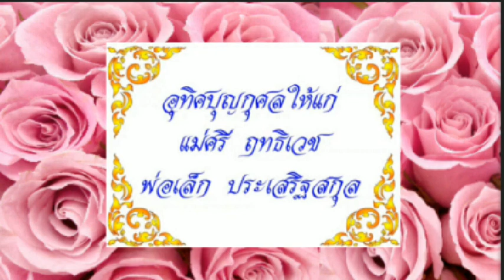ทางสายกลางที่ควรรู้จัก (พระไพศาล วิสาโล)